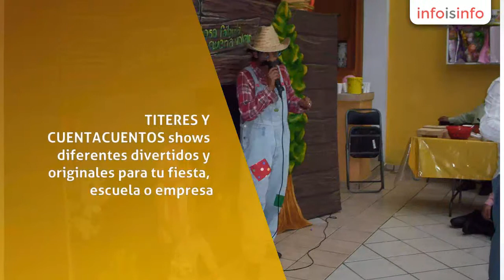Fiestas infantiles en Benito Juárez - Patito Titeres y Cuentacuentos - InfoIsInfo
Patito Titeres y Cuentacuentos, Fiestas infantiles en Benito Juárez. Más Información

TITERES Y CUENTACUENTOS shows diferentes divertidos y originales para tu fiesta, escuela o empresa.
Somos profesionales con trayectoria artística de 8 años divirtiendo a los niños. Nuestros espectáculos son historias originales, divertidas e interactivas q dejan un mensaje positivo. Llevamos teatrines con escenografía, títeres grandes y bonitos, personal uniformado y equipo de sonido. Al terminar el cuento los personajes cantan las mañanitas al festejad  y se le entrega un peluche del personaje del cuento. Además  llevamos obsequios para tus invitados que se entregan con un divertido concurso.
Llámanos, diversión  garantizada para toda la familia!